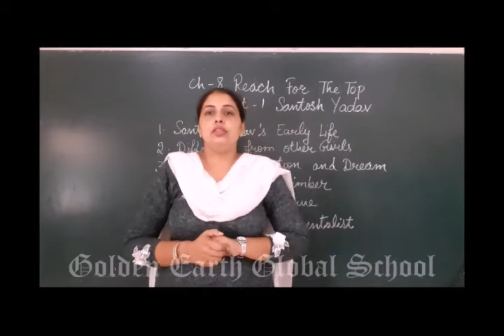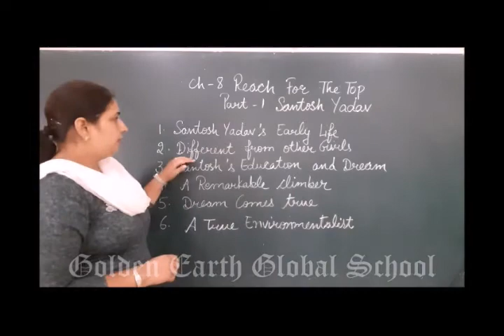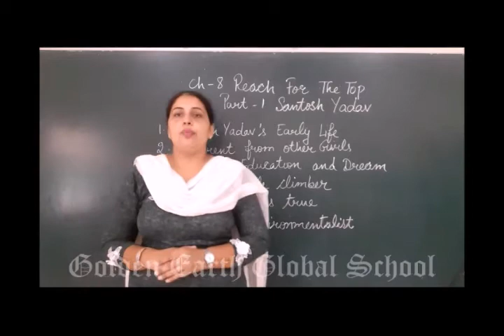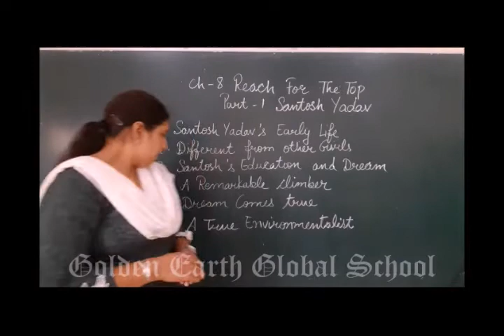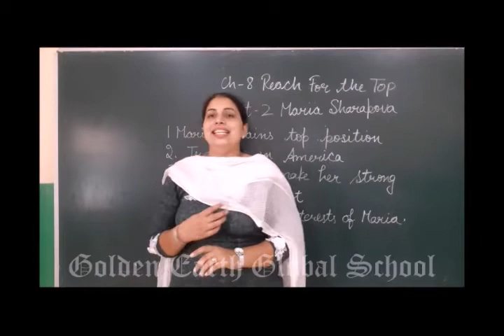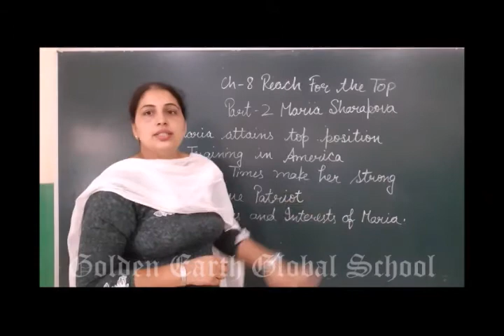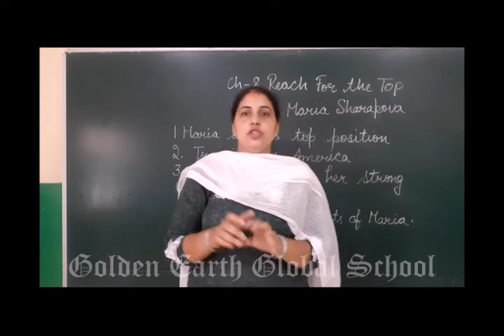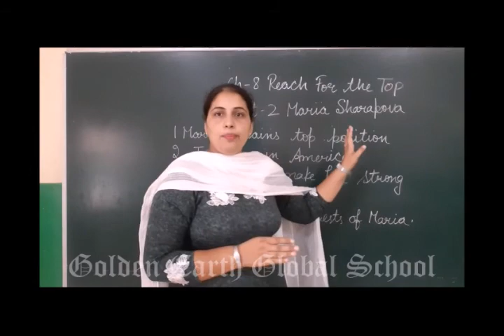Grade 9| English | Reach For the Top | Golden Earth Global School, Sangrur